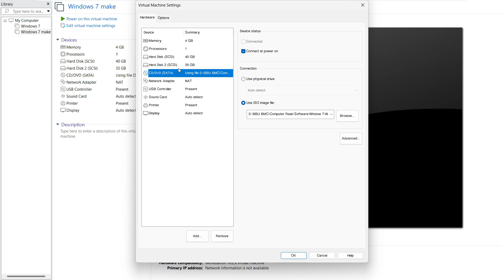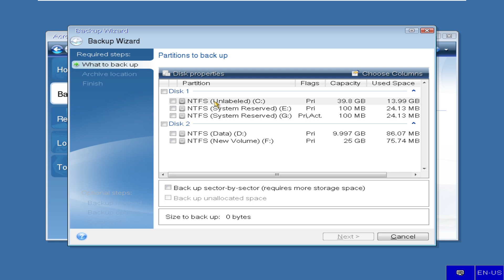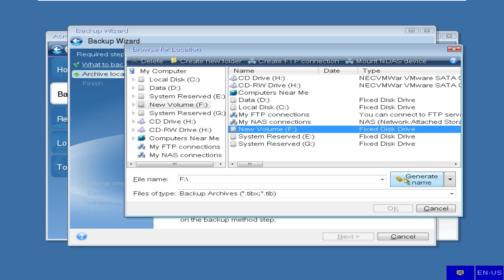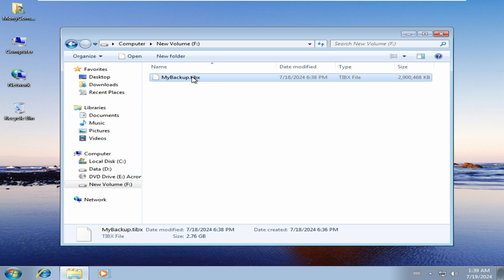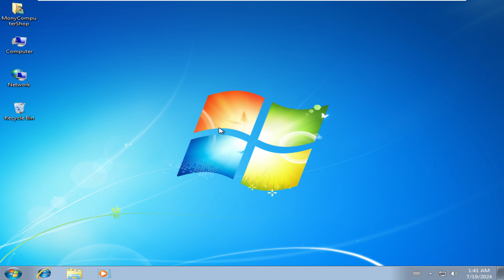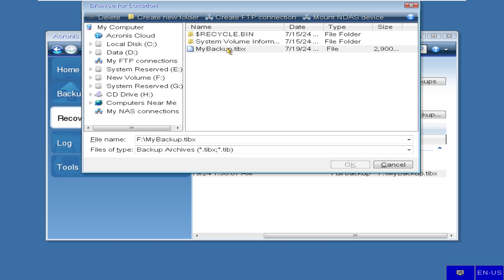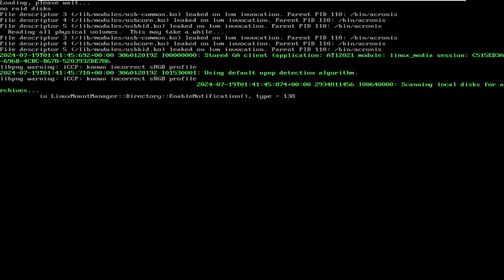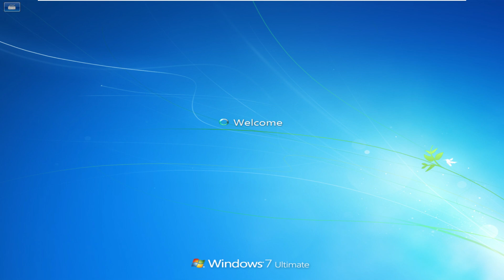7. Backup And Recovery by Acronis True Image 2021